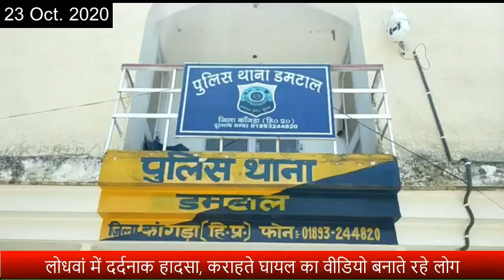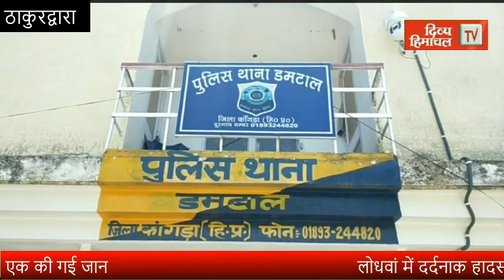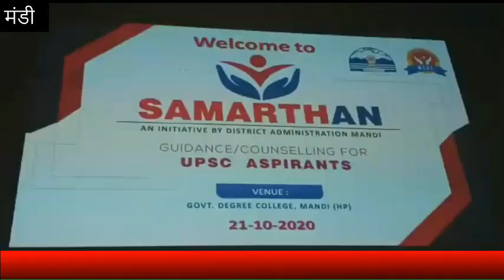आज दोपहर हिमाचल : Divya Himachal TV : 23 अक्तूबर 2020 : दोपहर तक की खबरें । ताजा... और तेज़।